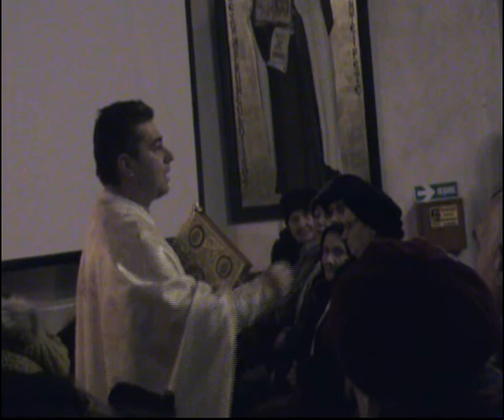Pr Teodor Lazar, Inceputul propovaduirii Domnului- Catedrala Schimbarea la Fata, Cluj 2017